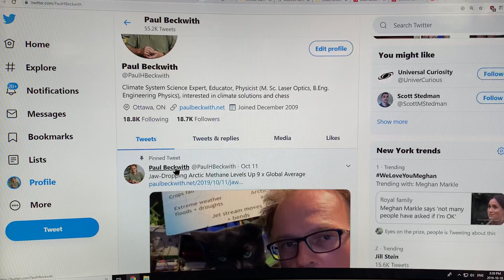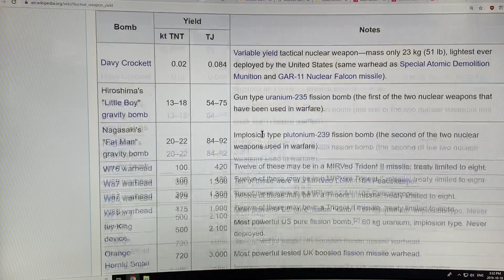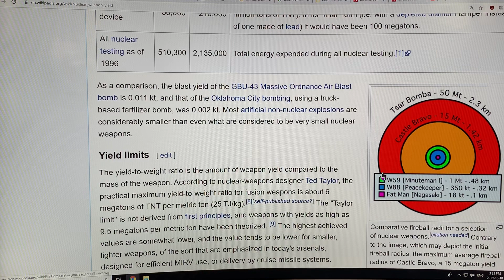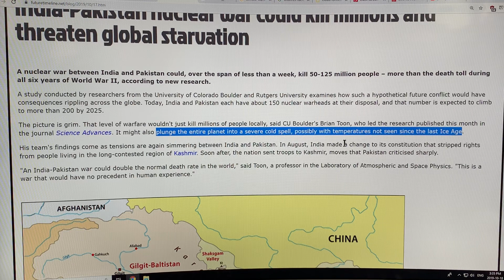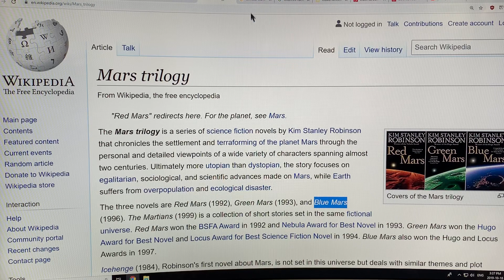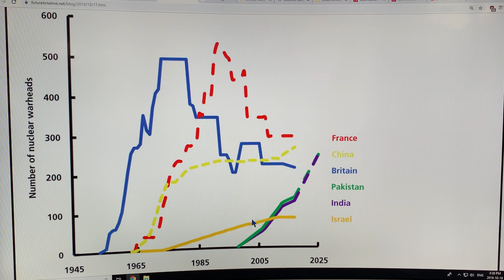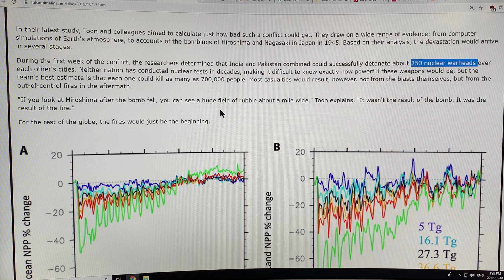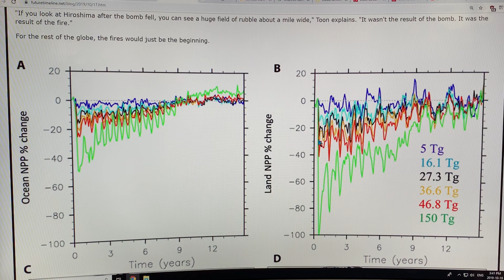How a Limited Nuclear War (Pakistan v. India) Would Cause Global Food Shortages and Mass Starvation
Since the Cold War between the world’s major superpowers ended, people have become very complacent about the threats of nuclear war. A new research paper shatters this illusion by showing that even a relatively small and limited nuclear war between India and Pakistan, apart from killing more people in those countries (50-125 million) in less than one week than all World War II fatalities, would block 20 to 35% of surface sunlight and cool the surface 2C to 5C causing global crop failures; thus causing mass starvation and additional worldwide mayhem.

to support my ongoing public education work and videos as I join-the-dots on abrupt climate system change.